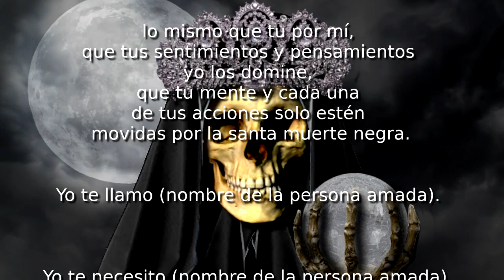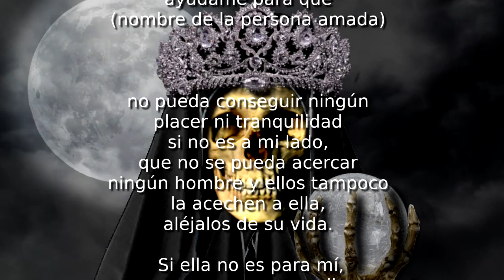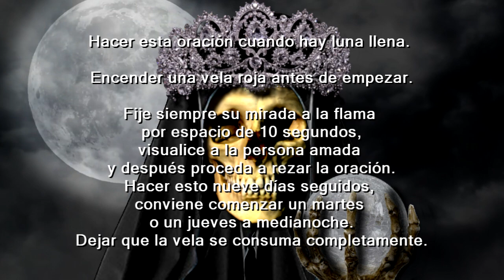ORACIÓN A LA SANTA MUERTE NEGRA PARA CONQUISTAR A LA MUJER AMADA PARA HOMBRES